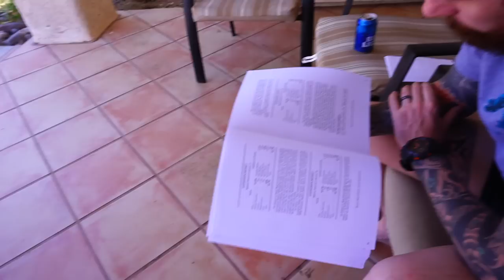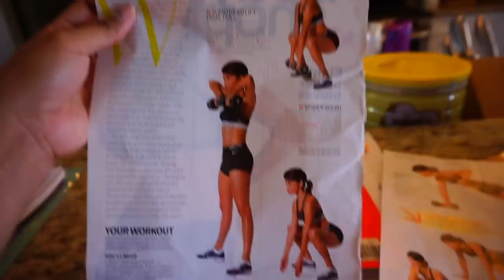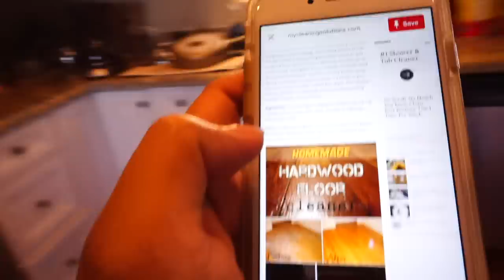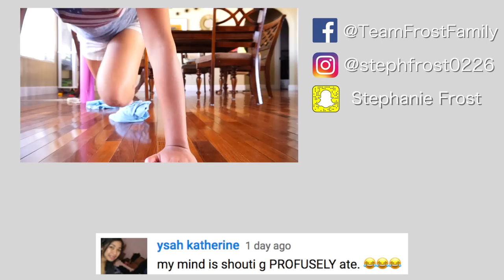THE BEST WAY TO CLEAN YOUR FLOOR! | TheFrostFamily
Hi! We are the Frost Family! This channel was originally started out by Mike Frost while he was waiting to get out of the military. He thought it would be fun to film our daily lives and upload it here on YouTube. Now, it's me, Stephanie Frost who have kept up with the uploads since Mike got a new job.

We like  to inspire people, give advise and show the world that having good family values with so much love is a wonderful way to live life.

Stephanie's SnapChat:
Stephanie Frost

Stephanie's Instagram:
StephFrost0226

Camera we use:

Old Camera we use:

Double Stroller :

Espresso Maker:

The Five Love Languages Book:

The Five Love Languages Kindle: